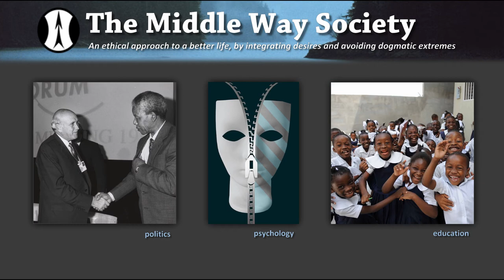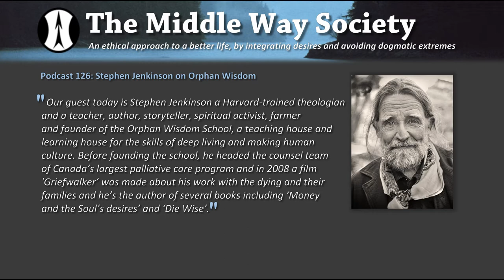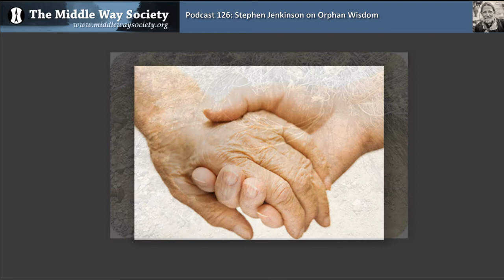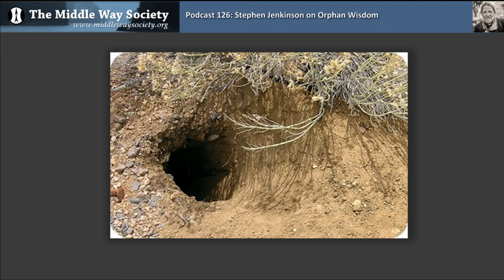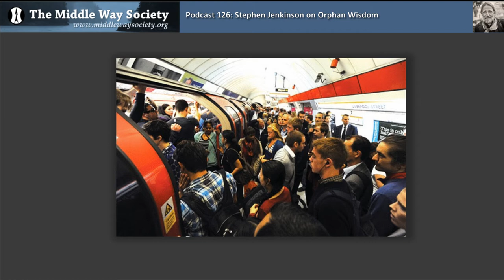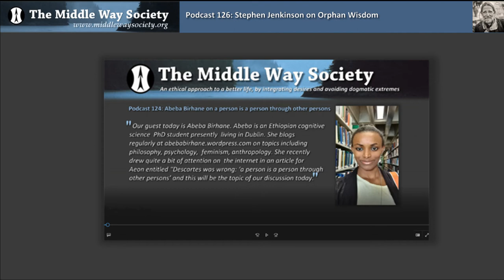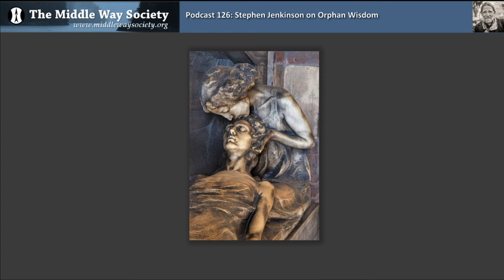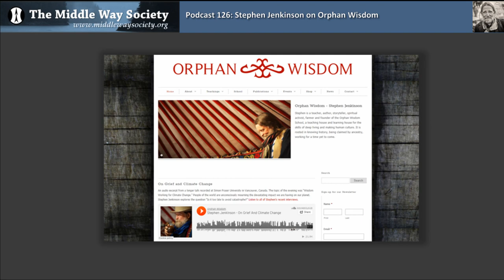Stephen Jenkinson on Orphan Wisdom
Our guest today is Stephen Jenkinson a Harvard-trained theologian and a teacher, author, storyteller, spiritual activist, farmer and founder of the Orphan Wisdom School, a teaching house and learning house for the skills of deep living and making human culture. Before founding the school, he headed the counsel team of Canada’s largest palliative care program and in 2008 a film ‘Griefwalker' was made about his work with the dying and their families and he’s the author of several books including ‘Money and the Soul’s desires’ and ‘Die Wise’ .